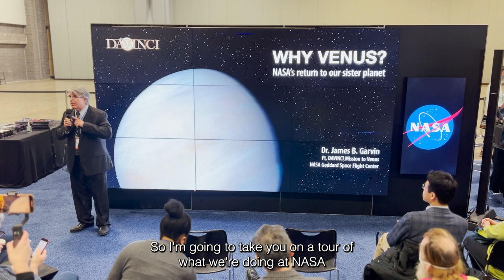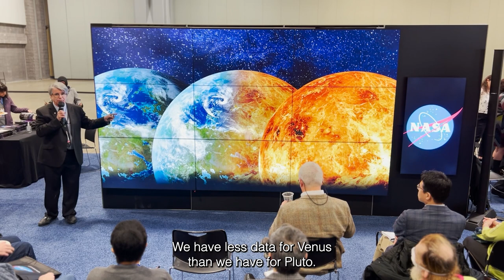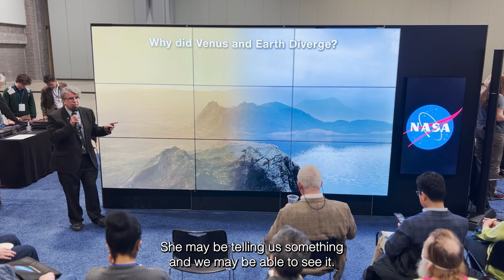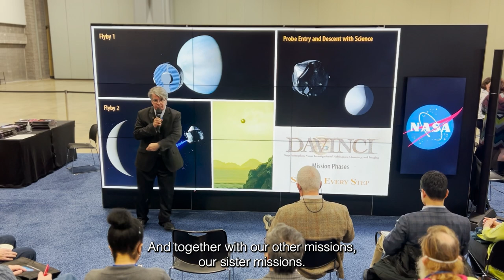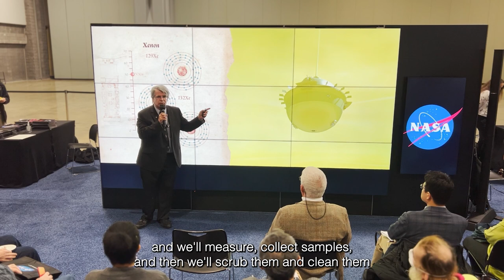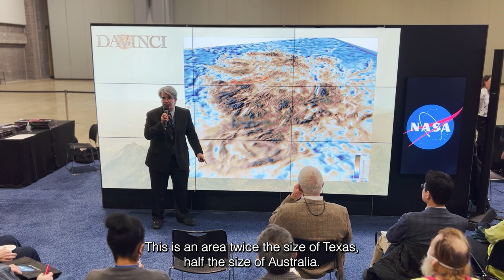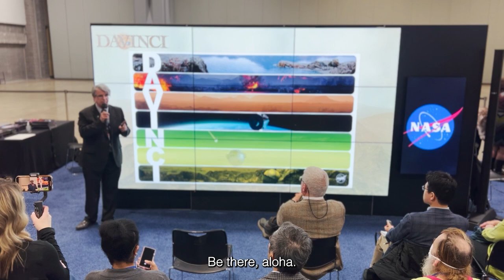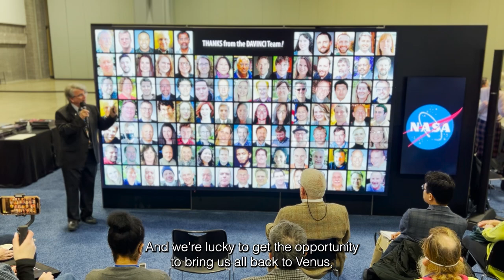James Garvin 2023 AAAS: Why Venus? NASA’s Return to Our Sister Planet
Description of the emergence of a new wave of exploration of Venus as Earth's sister world, with attention to history of potential oceans, climate evolution, and the character of the deep atmosphere and surface.